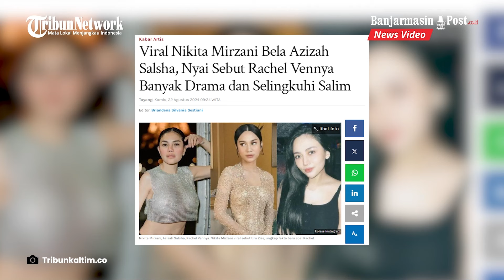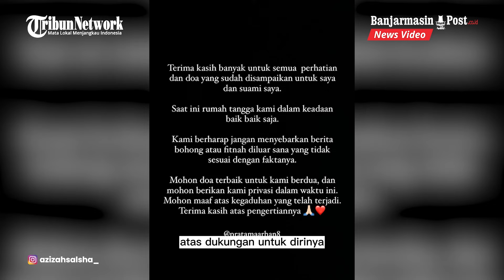Nikita Mirzani Muncul Membela Azizah Salsha dan Sebut Rachel Vennya Drama dan Selingkuhi Salim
BANJARMASINPOST.CO.ID - Sosok Nikita Mirzani muncul membela Azizah Salsha yang diduga selingkuh dengan mantan kekasih Rachel Vennya, Salim Nauderer.

Melalui siaran langsung media sosialnya, Nikita Mirzani bahkan menyebut kasihan dengan Azizah Salsha.

Saat warganet memberi rasa ibanya ke Rachel Vennya, Nikita Mirzani justru memberi iba ke Zize.

Ya, Nikita Mirzani menyarankan agar netizen jangan percaya kepada isu perselingkuhan yang belum benar adanya.

Meski begitu, Nikita Mirzani justru tak mengenal dekat Azizah Salsha maupun Rachel.

Namun janda tiga anak ini memilih untuk mendukung Azizah Salsha.

Ia melanjutkan secara pribadi dirinya tak menyukai Rachel. Sebab, mantan istri Niko Al Hakim tersebut hidupnya dipenuhi banyak drama.

Nikita malah menyebut jika Rachel lah yang berselingkuh dari Salim Nauderer.

Di sisi lain , Azizah Salsha menjawab soal isu perselingkuhannya dengan mantan kekasih Rachel Vennya, Salim Nauderer. Melalui unggahan Instagram Story-nya, Azizah Salsha menyampaikan rasa terima kasihnya atas dukungan untuk dirinya dan sang suami, Pratama Arhan.

Azizah Salsha juga menjelaskan soal hubungan rumah tangganya saat ini.

Ia menegaskan bahwa rumah tangganya dengan Pratama Arhan kini dalam keadaan baik.

Wanita yang akrab disapa Zize itu pun berharap agar tak ada lagi pmeberitaan negatif tentang dirinya.

Tak lupa ia juga meminta doa terbaik untuk rumah tangganya dengan sang pesepakbola.

Sumber : Tribunkaltim.co

Program: News Update
Host: Siti Khadijah
Editor: Arysandi Ramadhan